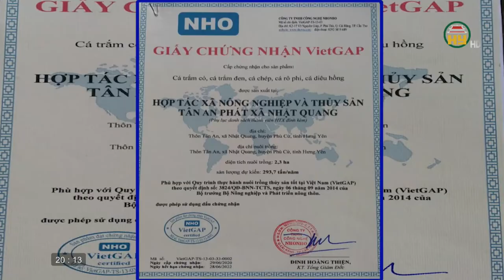Nuôi thả thủy sản vietgap - Hướng đi mới cho nhiều hộ dân